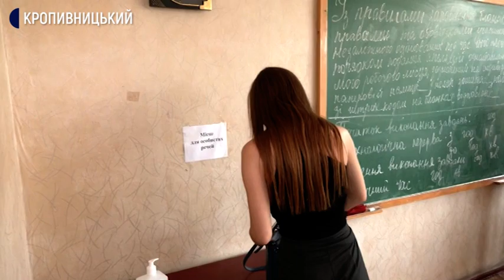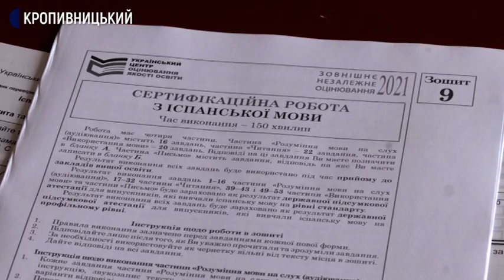На Кіровоградщині єдина учасниця склала тестування з іспанської мови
Єдина учасниця склала тестування з іспанської мови додаткової сесії зовнішнього незалежного оцінювання в Кіровоградській області. Аудиторію для тестування підготували  в 26-й кропивницькій школі. Як відбувалося тестування із однією учасницею - розповість Ольга Склярук.